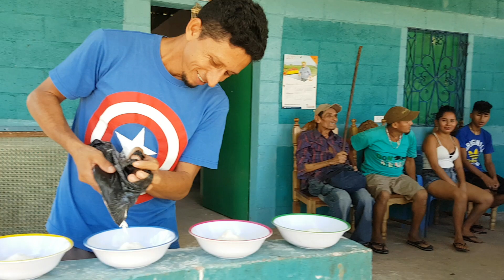Solo para a dultos los niños no lo practique reto donde serás transformado y causará mucha risa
Bienvenido a nuestro siguiente vídeo, trataremos de alegrarles el día, esperamos que sea de su agrado y también esperamos contar con su apoyo.numero del canal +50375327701para retos y para obras sociales